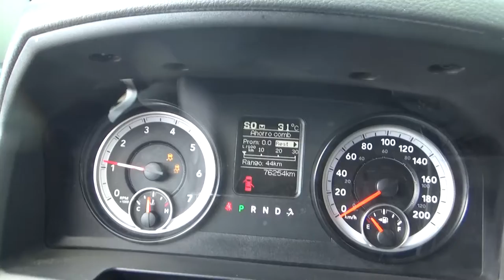Dodge / 1500/2500 / 2015 - FG680728